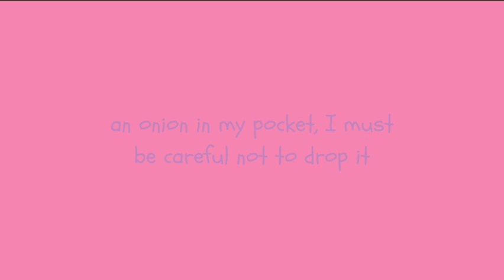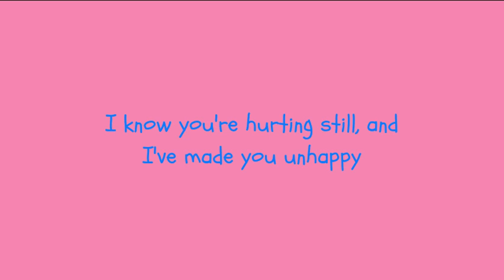Thee AHs - Onion in my Pocket (lyrics)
i found this song a few days ago and i am obsessed with it and their whole band... most of their music isn't even on youtube! but i wanna make lyric videos for some of their songs cuz theyre so good :) pls rate 5 stars!!

lyrics to copy:
i dont deserve your forgiveness
but i wish i did
i tell you i am sorry and i really mean it
but it doesnt mean a thing
cuz it doesnt fix a thing
so i carry an onion

and when i start to cry, nobody asks me why
an onion in my pocket, i must be careful not to drop it
unless it begins to rain, then i may have to explain

if i were you, i wouldnt want to
i know youre hurting still and ive made you unhappy
id do it all again (lets do it again)
and ill make you my friend
but all i have in the end-

so when i start to cry, nobody asks me why